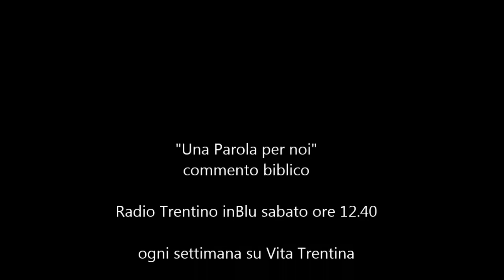Una Parola per noi - domenica 11 ottobre 2015 (XXVIII del Tempo ordinario - Anno B)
“I soldi non fanno la felicità”. Ciononostante…
“Maestro buono, cosa devo fare per essere felice?”. Era un tale molto ricco e benestante a porre a Gesù questa domanda (più precisamente, aveva chiesto: Cosa devo fare per avere la vita eterna? Ma cos’è vita eterna se non essere felici, in pienezza e per sempre?).

I lettura: Sapienza 7,7-11;
II lettura: Ebrei 4,12-13;
Vangelo: Marco 10,17-30